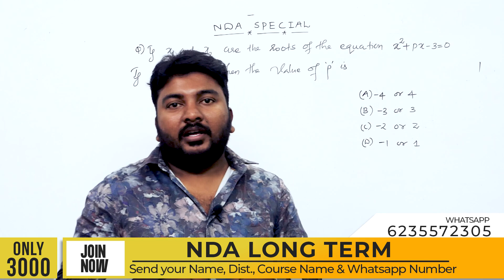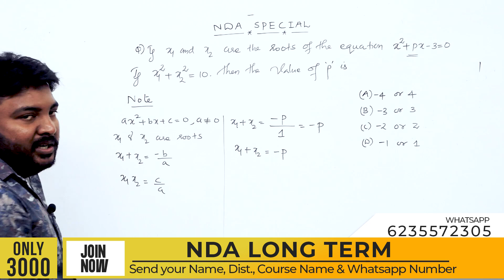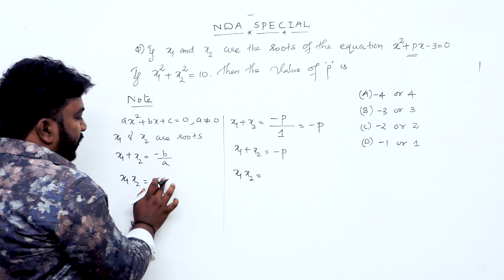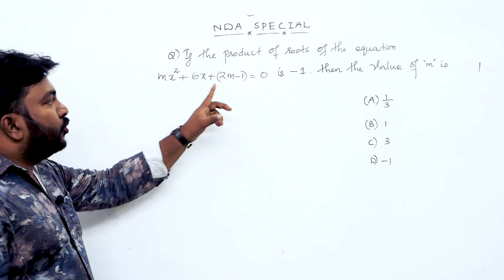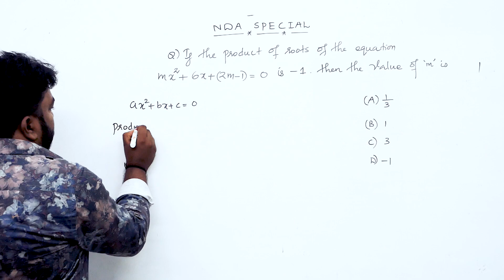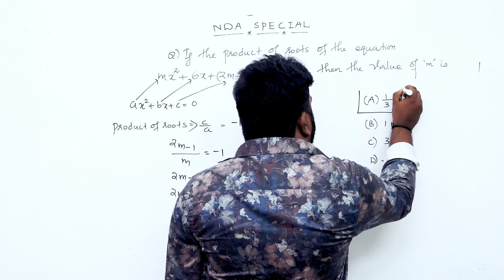NDA 2 | Maths | ഉറപ്പിക്കാം! ഇത് പഠിച്ചാൽ മതി!! | 🔥 Never Ever Give Up !!🔥💯💪